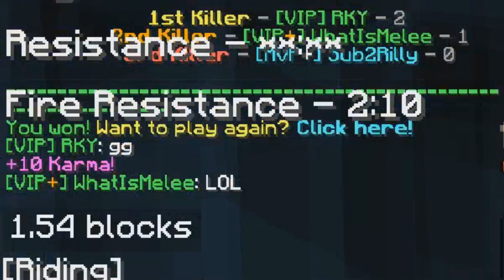300 subscriber special but we're at 800 lol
► Song:
Merkules - Jocelyn Flores Remix

► Pack:
azurine 32x by Tight